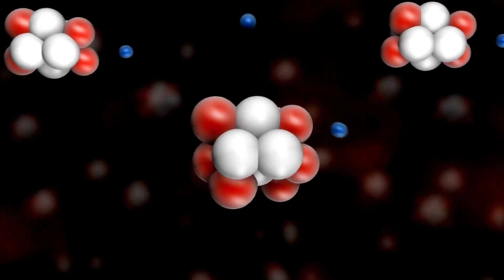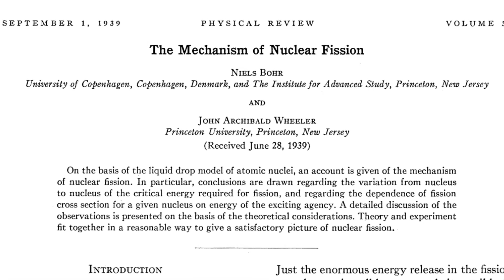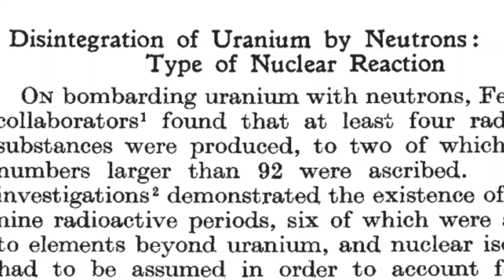Oppenheimer: Projeto Manhattan - Episódio 2 | Universidade da Química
No segundo episódio da emocionante série sobre J. Robert Oppenheimer, acompanhe a incrível jornada do renomado físico desde seu início como professor de física até se tornar o diretor do lendário Projeto Manhattan. Desvende os momentos decisivos que levaram à descoberta do processo de fissão do urânio e a confirmação da reação em cadeia, marcando um ponto crucial na história da ciência e da humanidade. Junte-se à Universidade da Química para uma imersão no universo fascinante da física nuclear e das armas nucleares!
Entre no meu Grupo de WhatsApp - UdQ Fórum e Discussões